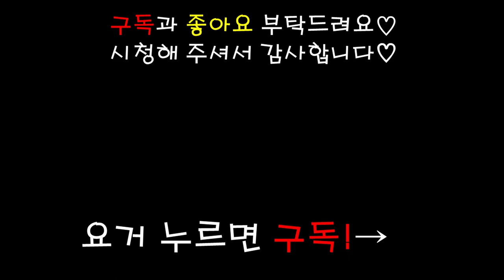강아지 먹방 ASMR 수제간식 뼈다귀쿠키 bone cookie mukbang eating show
오늘은 뼈다귀 모양 수제간식 쿠키를 준비해봤어요!
집근처 수제간식점을 새로 찾아서 가봤는데
신기하고 예쁜 간식을 많이팔더라구요
참지못하고 이것저것 많이 사왔는데
다른 간식들도 차례대로 전부 보여드릴께용!!

우유는 ... 접시로 바꾸려고해요 ㅠ_ㅠ
귀요미 소주잔에 주고싶은 저의 욕심이었답미다..

오늘도 예상을 뛰어넘는 레카의 행동에
즐거운 촬영이였어요!